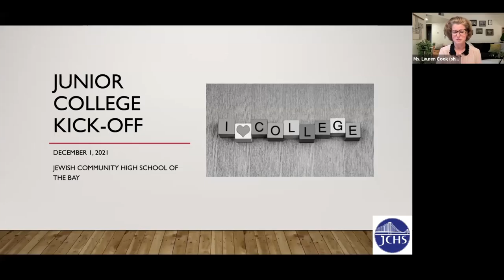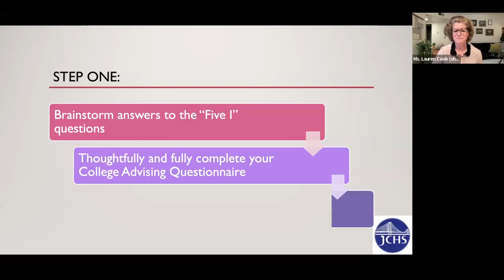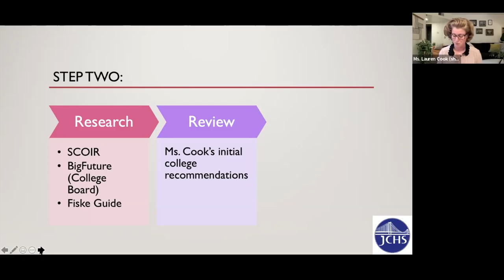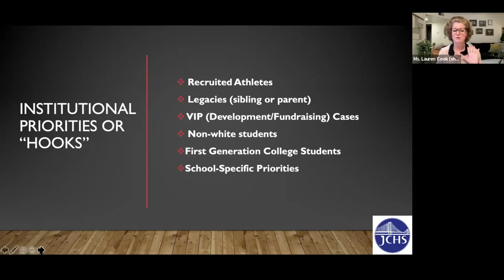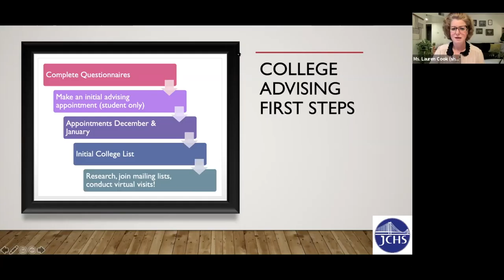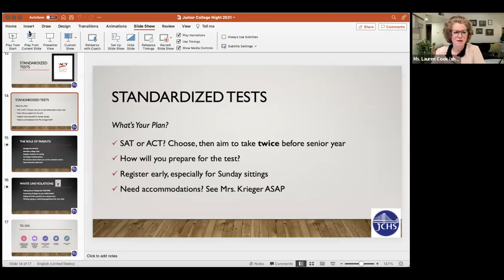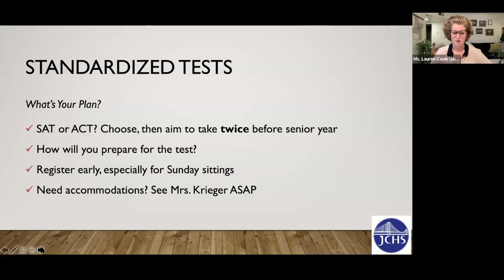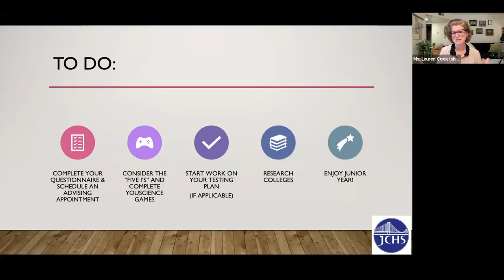Junior College Kick Off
Ms Cook kicks off the Junior class college advising with this video.  Recorded on December 1, 2021